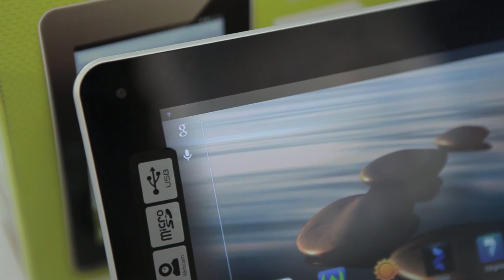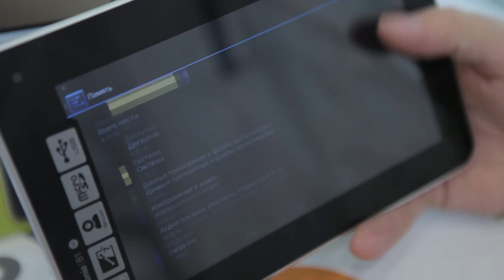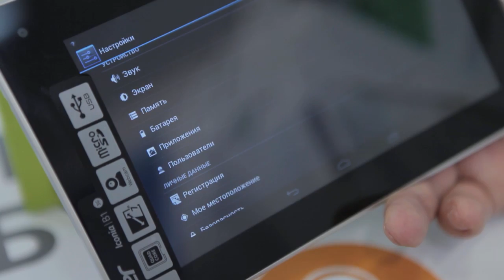Видео обзор Acer ICONIA B1 от ИОН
Планшеты всегдя ценятся за удобство, легкость и производительность, присущую стацонарным ПК. И Acer ICONIA B1-711 с легкостью совмещает в себе все самое необходимое. Под действительно стильным и компактным корпусом скрывается производительный двухъядерный процессор, мощный графический ускоритель и 1 Гб. опреативной памяти. А работает все это под управлением привычной многим ОС Андроид, что не только делает работу с планшетом удобной и интуитивно понятной, но и открывает доступ к тысячам приложений и возможносей. Кроме того, в устройстве имеется microHDMI-разъем для подключения его к Вашему ТВ и просмотра любимых фильмов и сериалов на большом экране без потери качества виде и звука.  Остались вопросы?